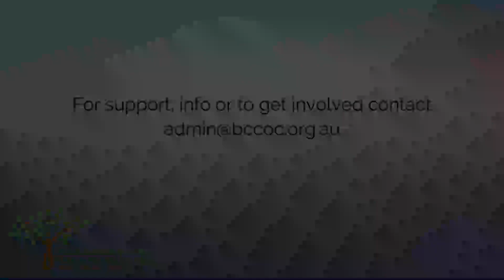Church Online Dec 4 2022